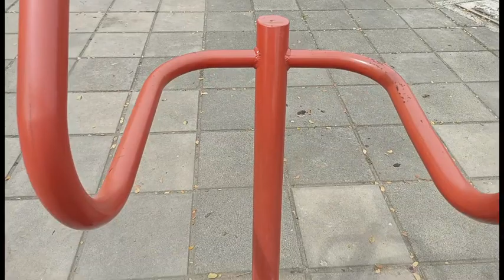November 17, 2023